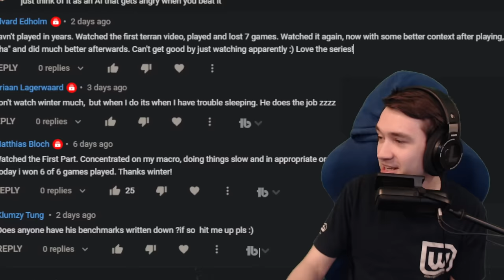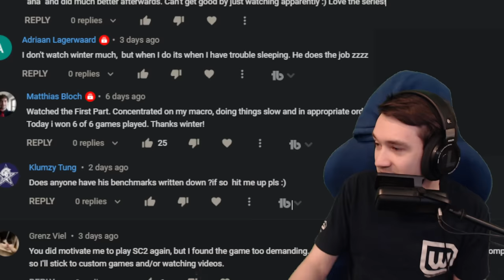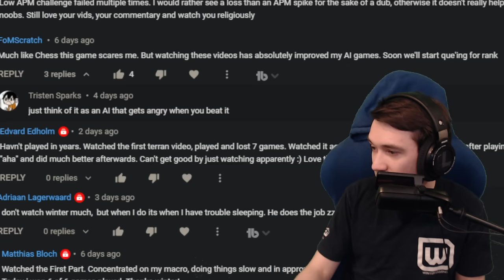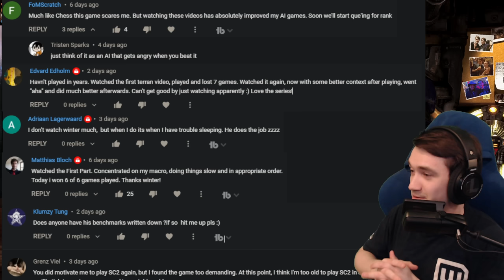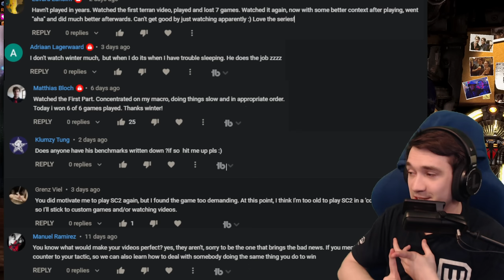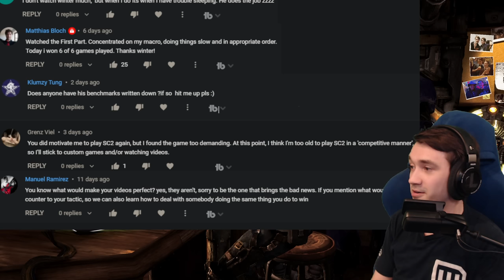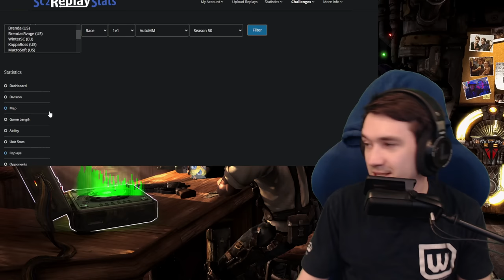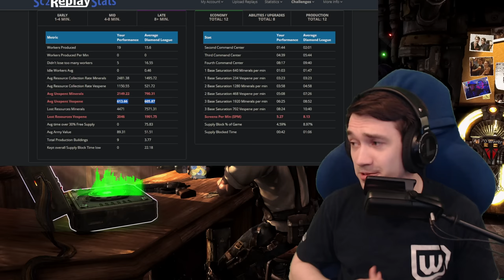StarCraft 2 Low APM Challenge 2022! Terran Rank Up Guide - Silver to Gold (Ep. 3)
A comprehensive beginner/basic Starcraft 2 Guide - Bronze to Masters/GM with LOW APM Challenge (2022)⭐Terran Part 3 (Silver 1 to Gold 2)⭐Learn the tips & tricks to play Starcraft 2 by working smarter and not harder. Basic build orders, counters and cheese defense + life lessons :)

The Low APM challenge is for Winter (who normally plays around 250 to 300 actions per minute in Masters/Grandmaster) to climb the ranks starting with 50 APM in Bronze! The limit increases with each rank! His punishment for failure is esports money out of his own pocket, gifting free subscriptions to his twitch channel to live viewers.

Timestamps:
0:00 Intro
3:40 Low APM Terran Intro
18:15 Unranked to Bronze
1:37:30 Q&A Break
1:56:30 Bronze to Silver 3
3:26:30 Lots of Questions!

Starcraft 2 is a Science Fiction Real Time Strategy & Tactics game by Blizzard Entertainment! to play for free, download via the BNET launcher and find guides and more information right on this channel!

Byun, Serral, Scarlett, Maru, Reynor & more from ESL Pro Tour, showmatches and keep up with tournaments!

Find even more of 2000+ StarCraft 2 highlights on the channel page!